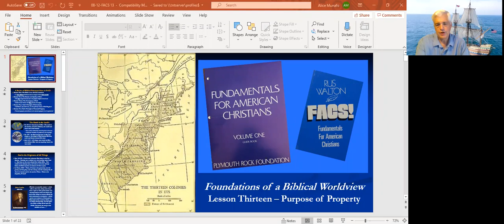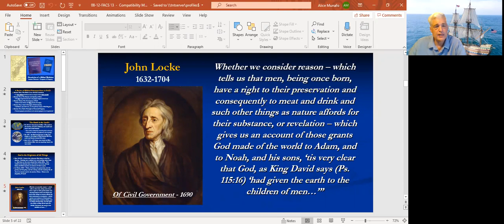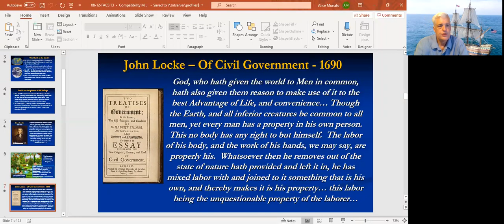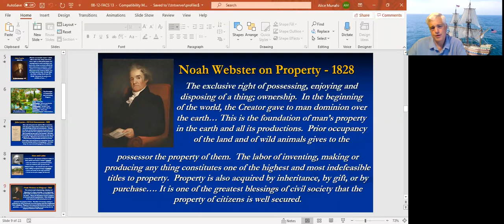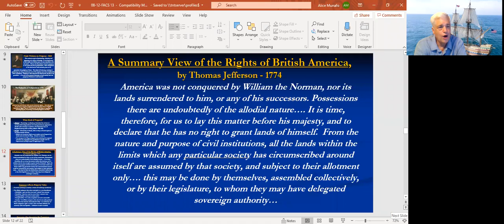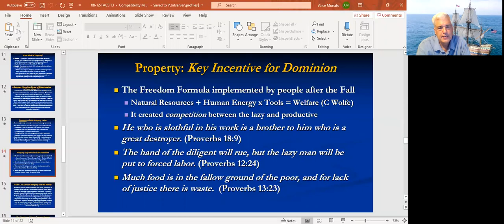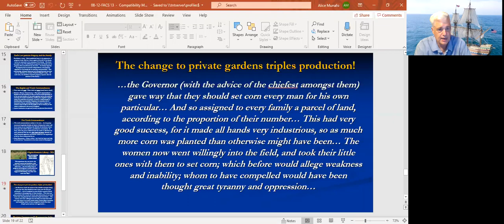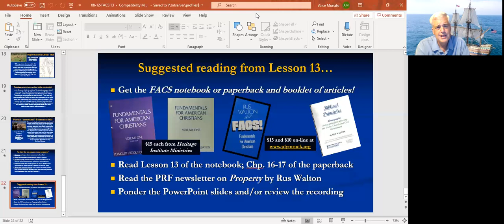Lesson 13: Fundamentals for American Christians (FACS) Bible Study - Aug. 12, 2020 - Dr. Paul Jehle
The Senior Pastor of the New Testament Church of Cedarville  in Plymouth, Massachusetts, Dr. Paul Jehle, leads the weekly Bible Study "Fundamentals for American Christians" (FACS) on Wednesday, August 12, 2020 via Zoom. Lesson 13.

The FACs course covers key Biblical principles of self and civil government that should be fundamental for every American. The FACs book by Rus Walton is available at the New Testament Church and from The Plymouth Rock Foundation

If you would like the notes for this session, please visit The New Testament Church's

The New Testament Church maintains a CCLI Copyright License (#1376) with an additional Streaming License.